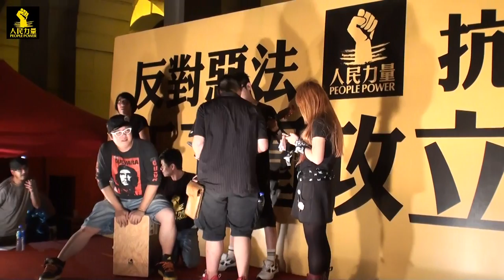嘉賓樂隊表演: 小肥豬 與 神奇膠 @ 2011.7.13 (2/3)